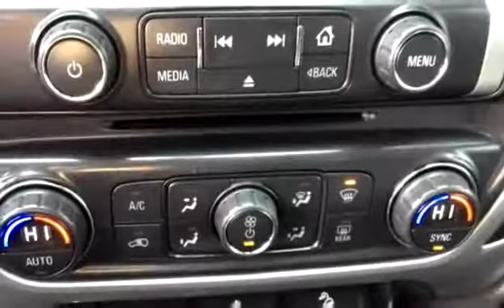Used 2015 GMC Sierra 1500 SLE for sale in Vernon, BC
Used 2015 GMC Sierra 1500 SLE for sale from Bannister Vernon in Vernon, BC.